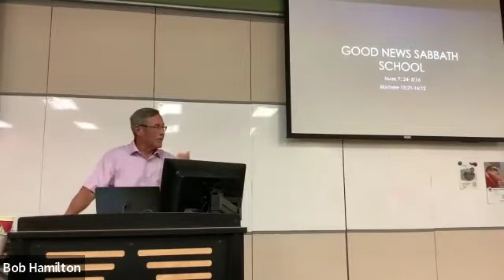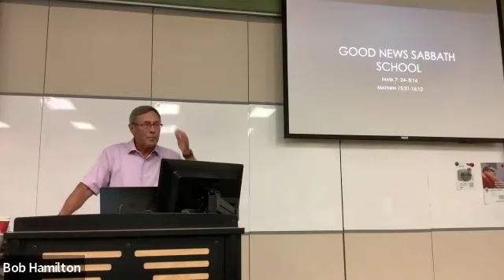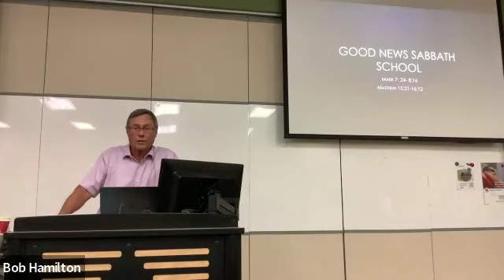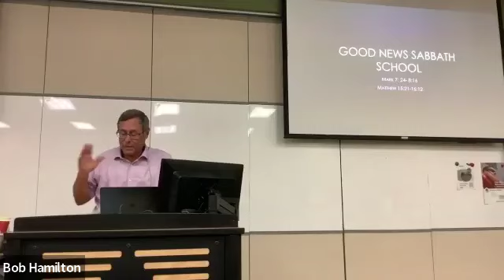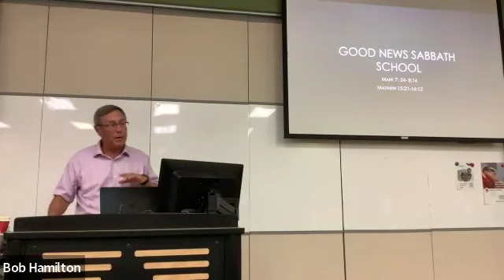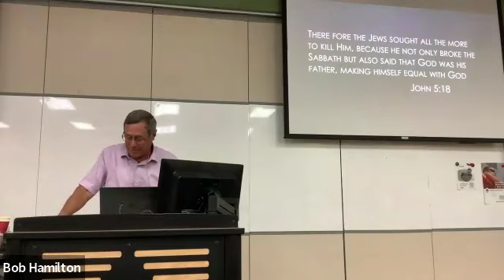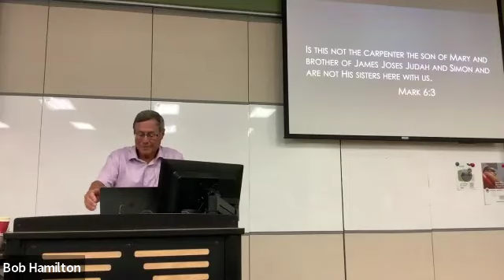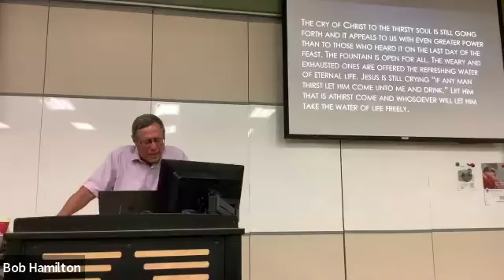Good News Sabbath School, June 22, 2024, Bob Hamilton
Feast of Tabernacles John 7: 1-15 and 37-39